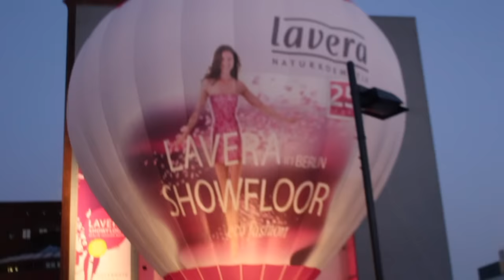Seenbefore Runway Show 2016 Berlin, Vintage Fashion Show, seenbefore.de, lavera Showfloor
seenbefore.de zeigte die erste Vintage Fashion Show weltweit

Die neue Online Boutique für Luxus Designer Mode aus Vorbesitz präsentierte die erste Vintage Fashion Show seiner Art weltweit in Kooperation mit der Berliner Stylistin und Bloggerin Julia Weller beim siebten lavera Showfloor am 21. Januar im werk.

„Die Mercedes-Benz Fashion Week Berlin hat sich zum Magnet für ein internationales Modepublikum entwickelt. Doch mehrere internationale Haute Couture Luxus Designer zusammen auf einem Laufsteg, das gab es noch nie“, sagen die Gründerinnen Monika Dagrée und Patricia Wrzesniewski.

Julia Weller, die schon viele namenhafte Celebrities für Auftritte einkleidete, kombiniert für die seenbefore.de Fashion Show hochwertige und echtheitsgeprüfte Einzelstücke aus Vorbesitz von Chanel über Isabel Marant bis zu Yves Saint Laurent zu rund dreißig modernen und tragbaren Styles, die sie – gemäß der Manier ihres Fashion Online Magazins WayWeStyle.com – sonst nur mit ihrer besten Freundin teilen würde.

FAQ:
►Woher ist die Musik, die du verwendet?
Youtube Library
►Welche Bilder verwendest du?
►Seit wann machst du das?
01-2015
►Sonstige Ausrüstung?
Externe Festplatte
►Woher ist der Trailer?